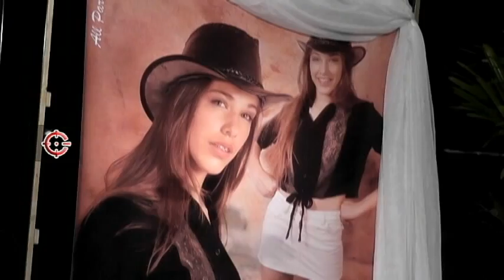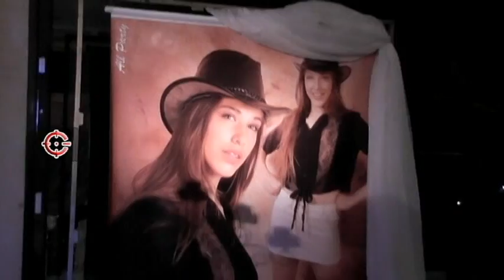Complicestv 2013- 15 Años de Victoria Ramis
NOTA EMITIDA POR EL PROGRAMA COMPLICESTV DE CANAL 8 ARTIGAS - URUGUAY